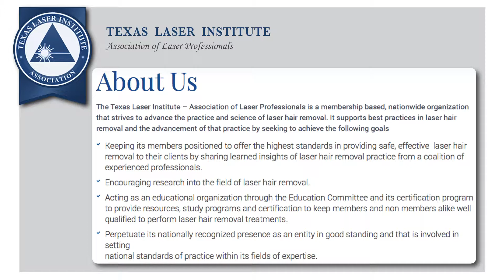Texas Laser Institute - Association of Laser Professionals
The Texas Laser Institute -- Association of Laser Professionals is a membership based, nationwide organization that strives to advance the practice and science of laser hair removal. It supports best practices in laser hair removal and the advancement of that practice by seeking to achieve the following goals